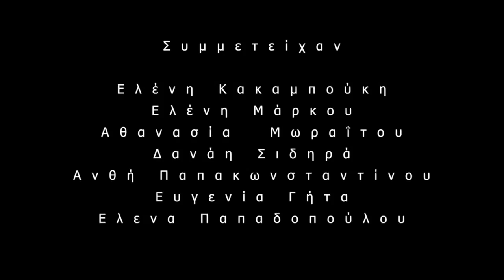Λέμε «όχι» στη βία κατά των γυναικών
‼Αν είσαι θύμα ενδοοικογενειακής βίας, εάν σου ασκούνται πιέσεις μπορείς και πρέπει να μιλήσεις,
💪Εχουμε η μία την άλλη, όταν είμαστε μαζί ενωμένες τότε δεν μας φοβίζει τίποτα.